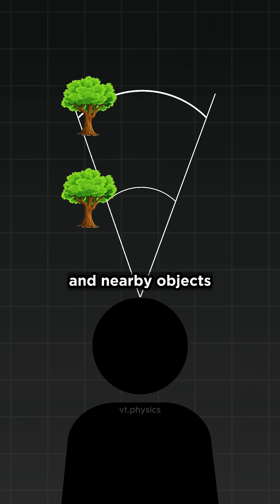The Mind Bending Science Behind Motion Parallax EXPLAINED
Motion parallax is a depth cue that arises because of relative motion between the observer and the objects in view. When you're moving - say, in a car or on a train - objects that are closer to you appear to move faster across your field of vision, while distant objects seem to move more slowly. This happens because nearby objects shift position across your visual field at a much steeper angle as you move, whereas the angle to faraway objects changes very little. In physics terms, this relates to angular speed: objects at different distances sweep through different angles in the same amount of time. Even though all objects are stationary (or you're moving at a constant speed), your brain interprets their different apparent speeds as a cue for depth, helping you perceive the three-dimensional structure of the world around you.